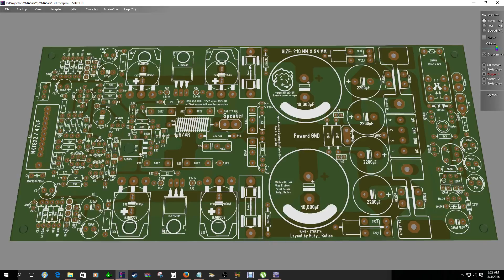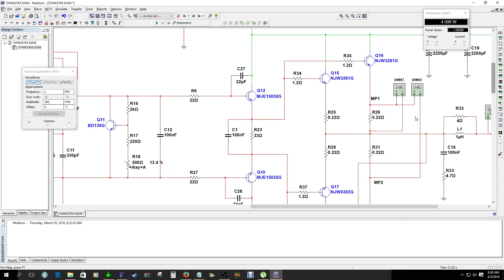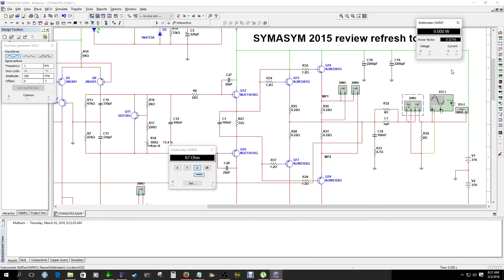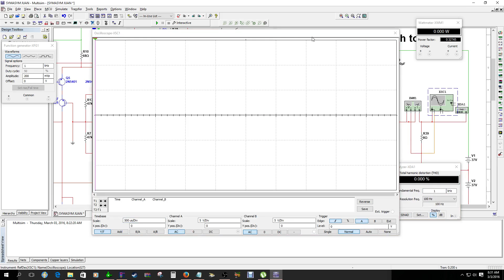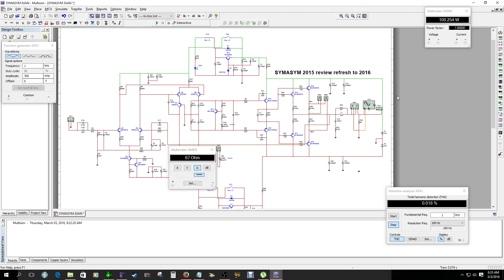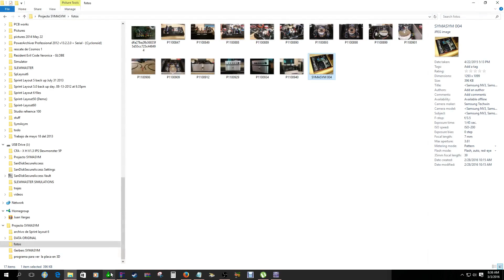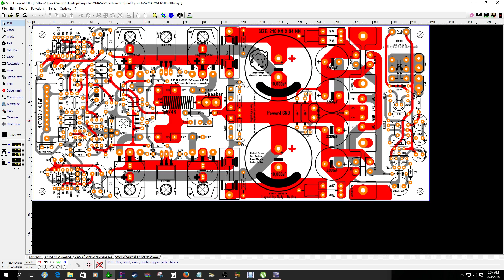Symasym Amp revision 2016 PC - design by Rudy Ratlos Germany -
The Symasym bias adjustment about 24mV from MP1 test point to MP2 test point  or read 12mV

If you like to diy your own amplifier here is the link so you can read and fallow this design into the forum of the Symasym audio amplifier

here the link of the first PCB SYMASYM